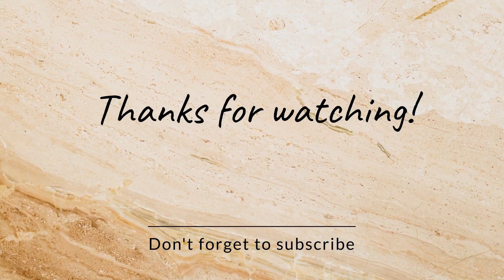Beautiful Benarasi silk saree Draping || Weeding Reception saree Draping Tutorial for beginners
Hi
            I'm Manosi Mondal

                 "Fashion and Beauty M"

I hope you liked "Fashion and Beauty M" video, If you do then please hit like and Subscribe to my channel for more good videos and stay connected with me on "Fashion and Beauty M" YouTube channel. thanks for watching...